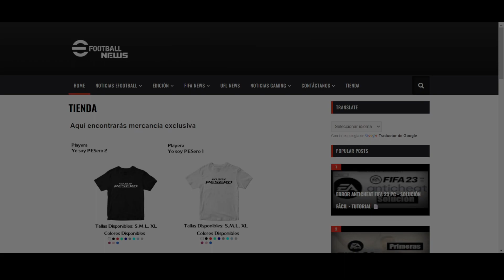efootball2023 Novedades 28 de Agosto efootballmobile - efootballnews en un Minuto ⌚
🛠Nuevo Proyecto
👕 eFootballNewsMX: